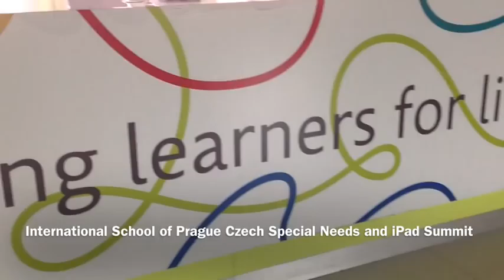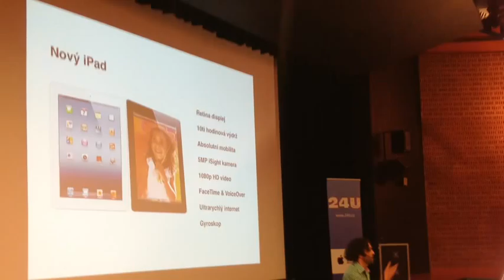International School Of Prague Special Needs And iPads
A full day summit with 70 Special Needs Teachers sharing,exploring, and learning at the International School of. Prague.